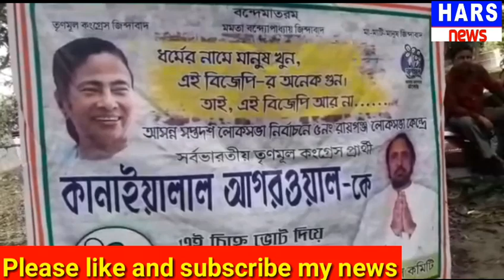কয়েক হাজার ভোটে লিট দেবে বলে জানানা অঞ্চলের নেতা উত্তম ঘোষ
স্বনির্ভর মহিলা দের নিয়ে তৃনমূল কংগ্রেসের  সভা

উত্তর দিনাজপুর কালিয়াগঞ্জ রবিবার  বিকালে ৩টা নাগাদ   ৭ নং ভান্ডার  গ্রাম পঞ্চায়েতের কালিতলা স্কুলের  পাসের ময়দানে লোক সভা ভোট কে কেন্দ্র করে  স্বনির্ভর মহিলা দের নিয়ে তৃনমূল কংগ্রেসের  সভা   সভা আয়োজন করা হয় ।পঞ্চায়েত ভোটে এই অঞ্চল বিজেপি থেক পিছিয়ে থাকলে এবার ভালো কয়েক হাজার ভোটে লিট দেবে এই অঞ্চল থেকে বলে জানানা অঞ্চলের নেতা উত্তম ঘোষ ।
মানুষ বুঝতে পারেছে বিজেপি  সরকার পঞ্চায়তের  মানুষ হয় রানি হোছেভ, ভাওতা দেওবা হোছে ,নোট বন্দি ,জিএসটি ,টিভি দেখা হয়্রানি , দেশে কালো টাকা কোথাই ফেরত এলো। এই ইসু কে সামনে রেখে এই এলাকার মানুষ বিপুল ভাবে তৃনমুল কংগ্রেসের  ভোট দিবে ।
এই অনুষ্টানে উপস্থিত ছেলেন তৃনমুল কংগ্রেসের  ব্লক সভাপতি দধি মোহন দেবশর্মা , দিপা সরকার,ইন্দ্রাণী ঘোষ,  উত্তম ঘোষ ,বাপা সরকার ,তারেক আহমেদ, মুমতাজ আলি সহ অনান্য।